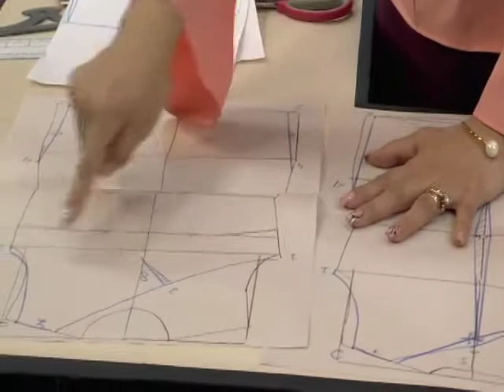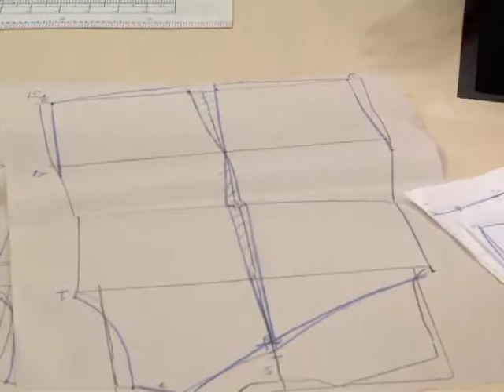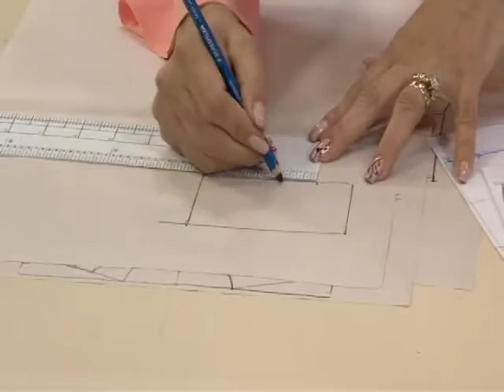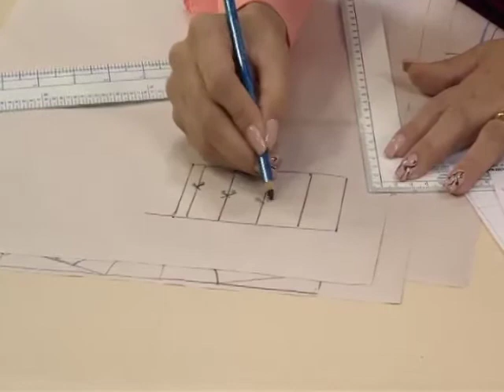PROGRAMA 22 08 2017